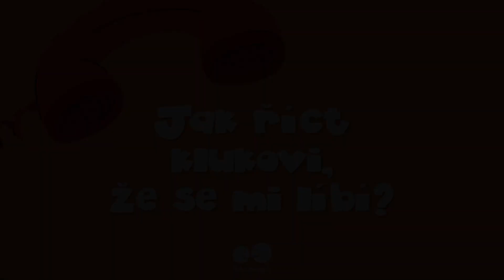Jak říct klukovi, že se mi líbí?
"Tohle je strašně osobní věc. O který chci dneska vyprávět. Líbí se mi jeden kluk, co se mnou chodí do hudebky na nauku. Vždycky se na mě podívá jako první, pak já na něho a usměju se. Bavíme se docela normálně a někdy si děláme ze sebe i srandu. Ale vím, že to má takhle i s jinýma holkama. Trvá to už od září a já nevím, jak mu mám říct, že se mi líbí."

Partneři projektu: ČSOB, Nadace O2, Nadace RSJ, studio AudioTech.
Spolufinancováno Evropskou unií a Safer Internet Centrum ČR.